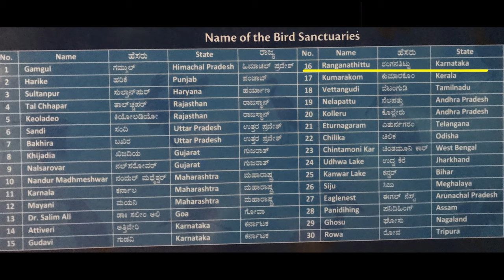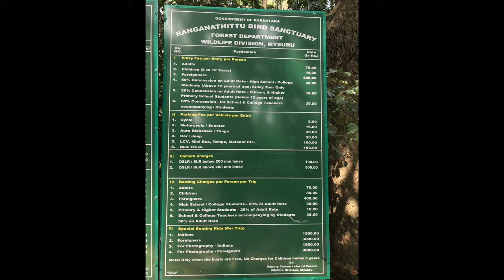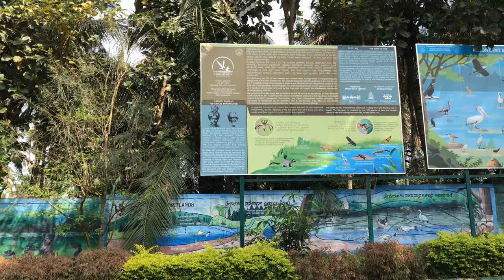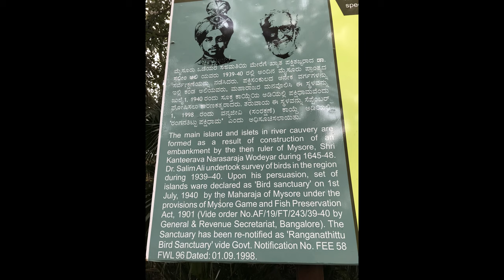Ranganathittu Bird Sanctuary, District Mandya, Srirangapatna, Karnataka | Pakshi Kashi of Karnataka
Ranganathittu Bird Sanctuary (also known as Pakshi Kashi of Karnataka), is a bird sanctuary in the Mandya District of the state of Karnataka in India. It is the largest bird sanctuary in the state, 40 acres in area, and comprises six islets on the banks of the Kaveri river.

Ranganathittu is located 3 kilometers from the historic town of Srirangapattana and 16 kilometres north of Mysore.The sanctuary attracted about 3 lakh visitors every year.

Ranger-guided boat tours of the isles are available throughout the day, and are a good way to watch birds, crocodiles, otters, and bats. There is no lodging within the sanctuary, so visitors typically stay over at Mysuru or Srirangapatna. The seasons for visiting the park are June–November (during the nesting season of the water birds). The best time to watch migratory birds is usually December but it can vary year to year.

Ranganathittu's islets were formed when an embankment across the Kaveri river was built between 1645 and 1648 by the then king of Mysore, Kanteerava Narasimharaja Wadiyar. These islets, originally numbering 25, soon started attracting birds. The ornithologist Salim Ali observed that the islets formed an important nesting ground for a large variety of birds, and persuaded the king of Mysore to declare the area a protected area in 1940. The sanctuary is currently maintained by the Forest Department of Karnataka and efforts are ongoing to improve the sanctuary, including purchasing nearby private land to expand the protected area. In 2014, around 28 square km around the sanctuary was declared as an eco-sensitive zone, meaning that certain commercial activities cannot take place without the government’s permission.

Roughly 170 bird species have been recorded. Of these, the painted stork, Asian openbill stork, common spoonbill, woolly-necked stork, black-headed ibis, lesser whistling duck, Indian shag, stork-billed kingfisher, egret, cormorant, Oriental darter, spot-billed pelican and heron breed at Ranganathittu regularly. The great stone plover, and river tern also nest there, while the park is also home to a large flock of streak-throated swallows. Ranganathittu is a popular nesting site and about 8,000 nestlings were sighted during June 2011. About 50 pelicans have made Ranganathittu their permanent home.

During winter months, starting from mid-December, as many as 40,000 birds congregate at Ranganathittu, some migrating from Siberia, Latin America and parts of north India. During January and February, more than 30 species of migratory birds can be found in the sanctuary.

The sanctuary with its islets experience heavy flooding during certain rainy seasons when water is released from Krishna Raja Sagara dam upstream, due to heavy rains. During heavy flooding boating is suspended and tourists are allowed to watch the nesting birds from a distance. Frequent flooding has also damaged some portions of three islands over past few decades.

Ranganathittu Bird Sanctuary Timings - 9:00 AM to 6:00 PM

Entry Fee per Person
Foreignners - Rs 400/-

Parking Fee per Vechicle
Bicycle - Rs 5/-
MotorCycle 0 Rs 15/-
Car/Jeep - Rs 50/-
LCV, Mini Bus, Tempo - Rs 100/-
Bus/Truck: Rs 150/-

Camera Charges
DSLR/SLR below 200 mm lense - Rs 100/-
DSLR/SLR above 200 mm lense - Rs 500/-

Boating Charges per Person
Foreignners - Rs 400/-